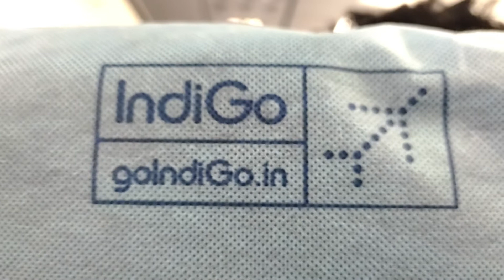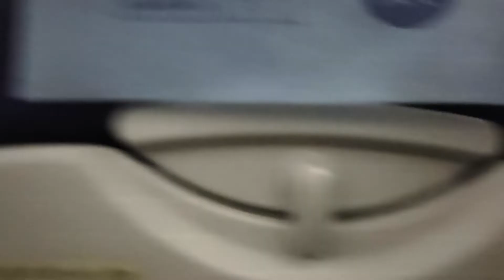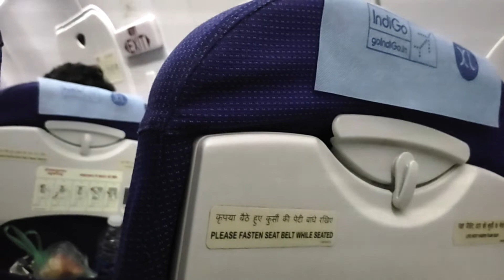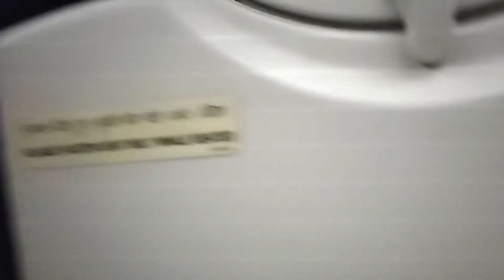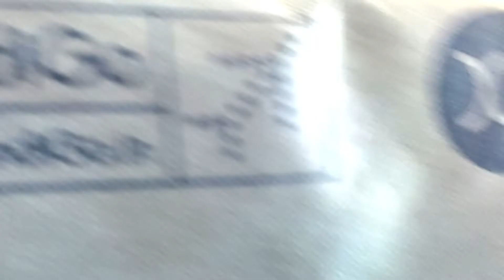My Indigo FLIGHT Experience: FIRST TIME | Jeddah to Delhi 🔥 Day 1 I Fitness Saifi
Jump rope#Taif#loseweight#supergym#fitness#saudi#carona#vaccine#Howtoloseweight#bestloseweight#bestgym#taif#FLIGHT#INDICO